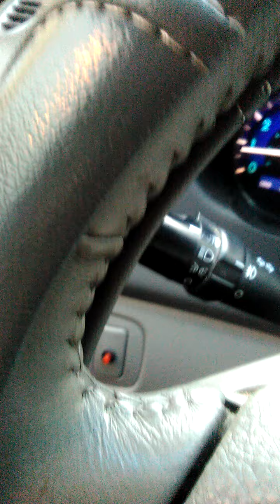Uber rider Lazaro Freestyles rap on Miami Beach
My friend put an old skool beat song and his Uber Rider named Lazaro Freestyle Raps on Miami Beach.. listen to him rap while on an Uber Ride